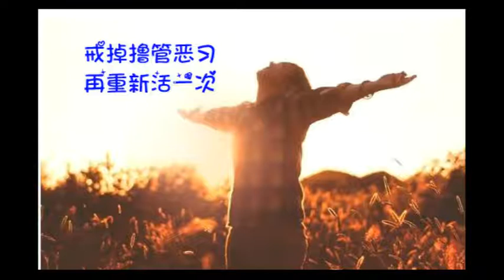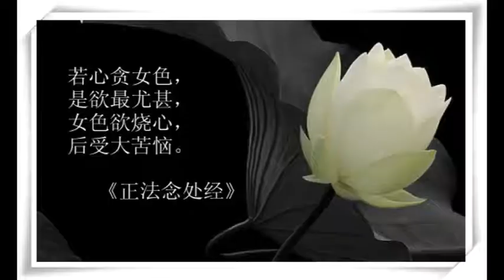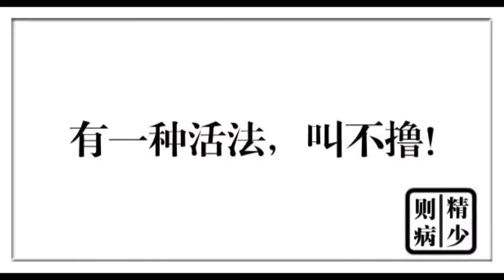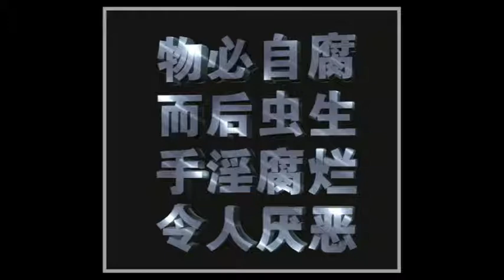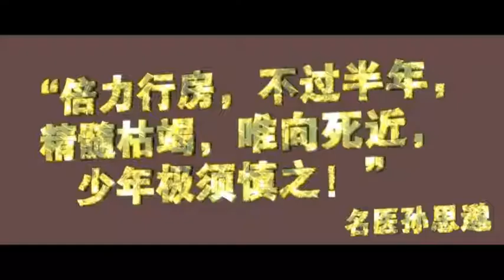如覺法師：生命中的福與禍，與每個人身與心的行為有關